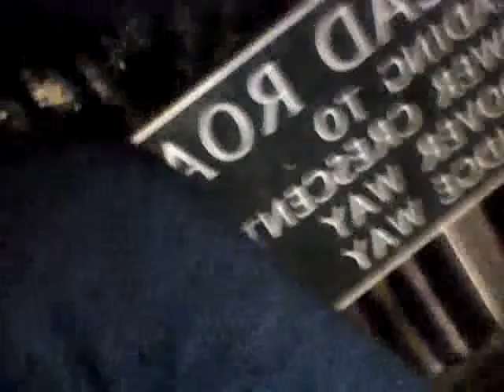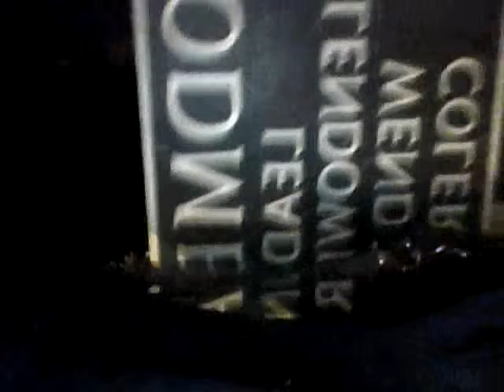the long walk home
tod hope nil